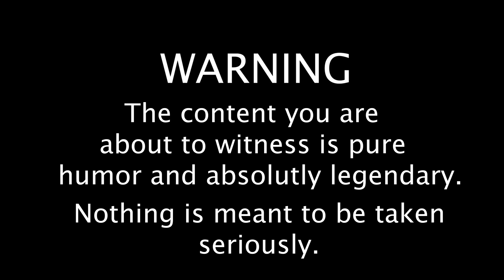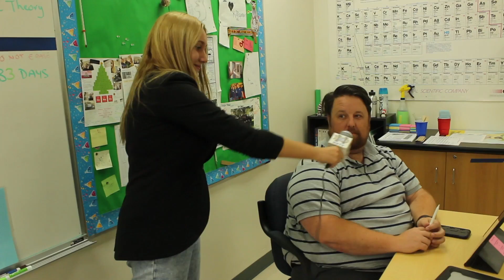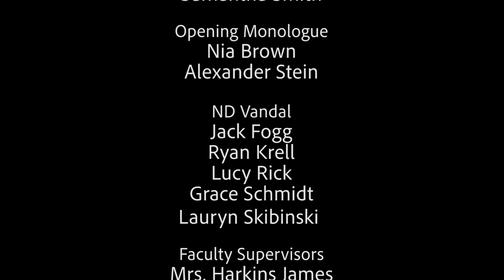NDTV: September 27, 2019